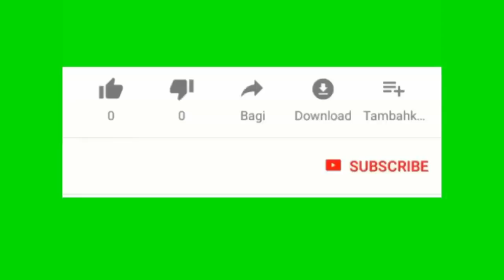3 repibliken vote pou nome premye fanm nwa nan supreme court